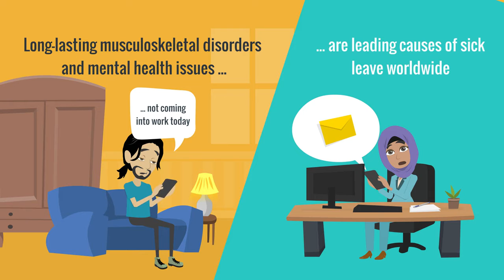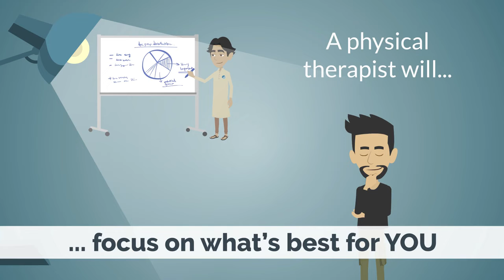World Physical Therapy Day 2018